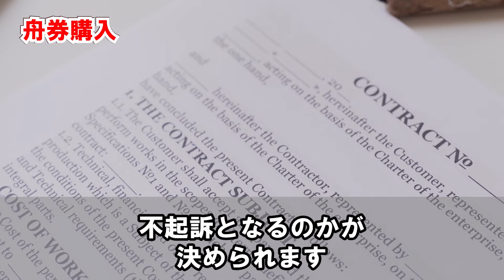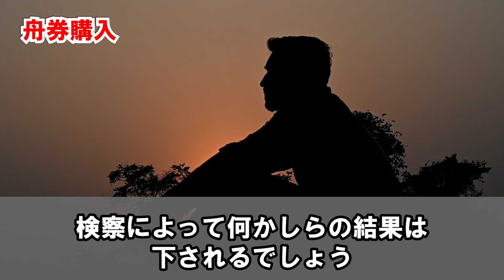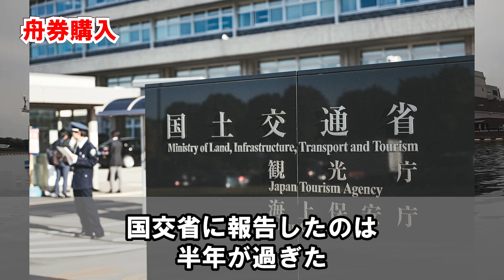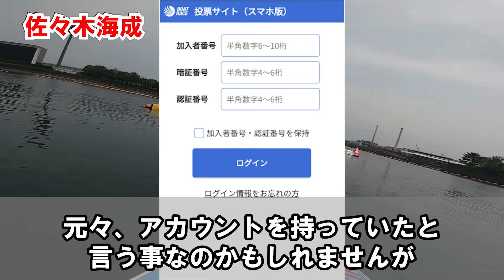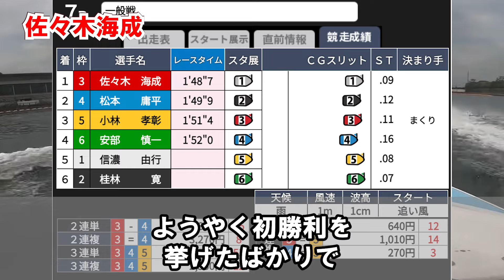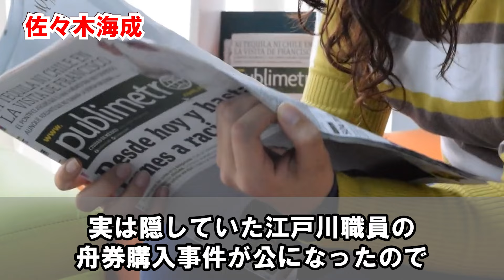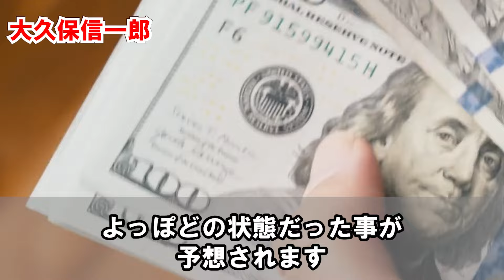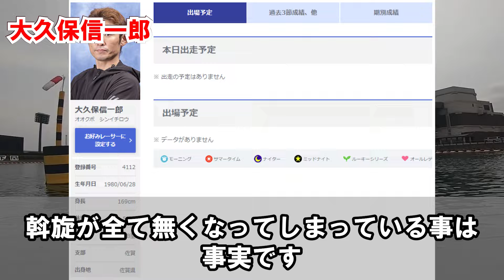【不祥事】超ヤバい！2024年違反舟券購入発覚【競艇・ボートレース】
ボートレース江戸川の職員が舟券購入していた事が発覚し、モーターボート競走法11条に違反したとして警視庁が書類送検との報道が発表されました！この結果、国土交通省からモーターボート競走会に対して、指導が入りました。2024年は現役選手の佐々木海成選手による舟券購入や舟券の購入を依頼したと週刊誌に報道された大久保信一郎選手、他にも八百長疑惑で引退を余儀なくされた江崎一雄選手など2024年起きた不祥事の舟券購入トラブルについてをまとめてお届けさせて頂きます。